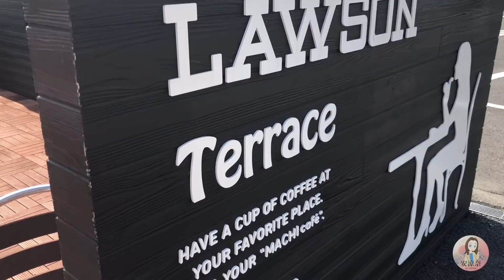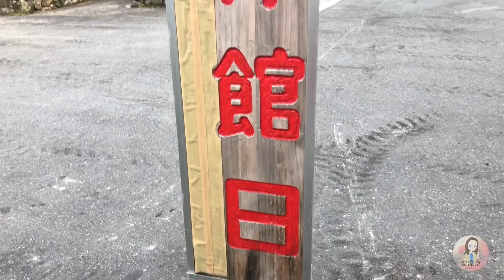【四万温泉】千と千尋の神隠しのモデルとなった積善館に行ってみた！！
皆さん、こんばんは！今日は温泉動画になります。今回は入浴シーンメインではなく、見物がメインな動画です。実は、群馬県の四万温泉には、千と千尋の神隠しのモデルとなったあの有名な旅館がありますので、見に行ってきました。今回は川遊びもあります　笑　では、お楽しみに！